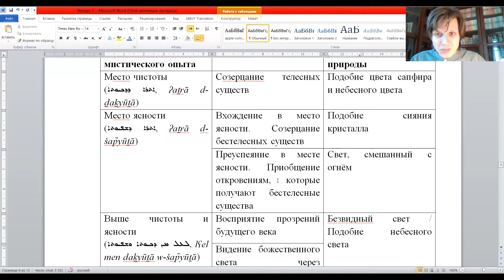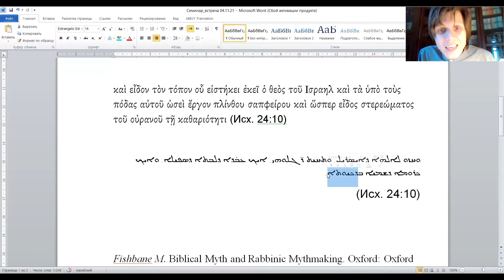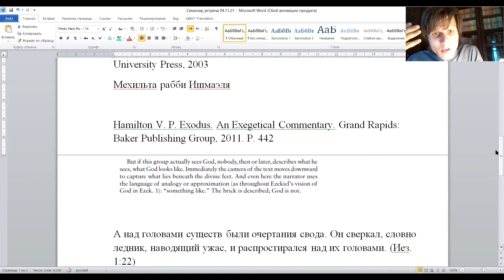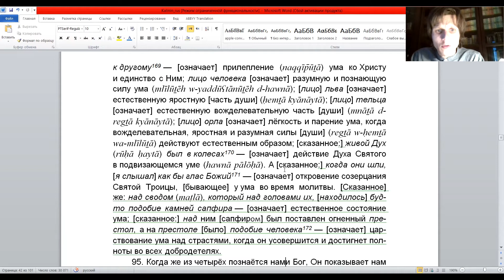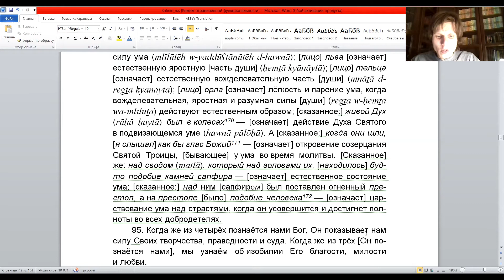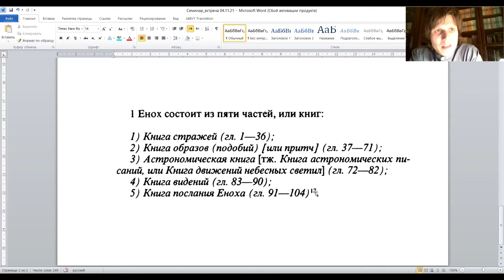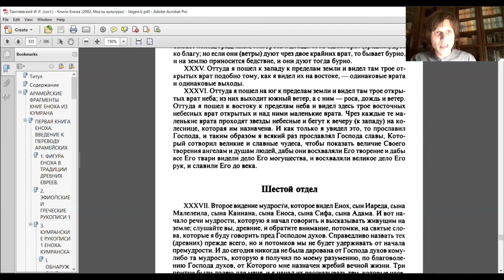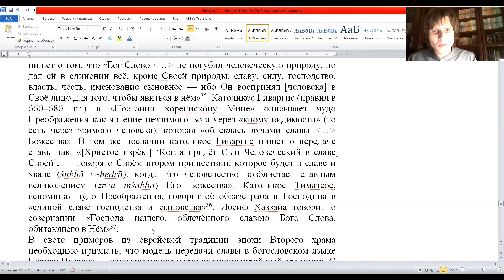М.Г. Калинин «Сирийские мистики VII-VIII вв.». Встреча пятая (04.11.2021)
Пятая встреча семинара «Сирийские мистики VII-VIII вв.», состоявшаяся 4 ноября 2021 года, во время которой Максим Глебович Калинин совместно с участниками семинара продолжил рассуждать о «зеркальной» модели у Иосифа Хаззайи, объединяющей в себе мистику и христологию, и об истоках связанных с ней ключевых образов.

Оглавление:
00:08 — Введение.
02:19 — Иосиф Хаззайя «Главы о ведении». Библейские истоки описания видений Бога. Сапфировое сияние в Книге Исход, у Евагрия Понтийского и Иосифа Хаззайи.
33:49 — Образ сапфира и кристалловидного сияния в видении пророка Иезекииля.
42:57 — Толкование Иосифа Хаззайи на видение пророка Иезекииля.
1:00:30 — «Первая книга Еноха» как ещё один возможный библейский источник зеркальной модели Иосифа Хаззайи
1:27:26 — Ключевые выводы. Две богословские схемы Иосифа Хаззайи: «незримое через зримое» и модель передачи славы.